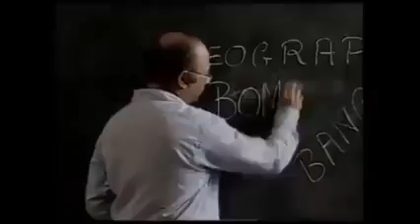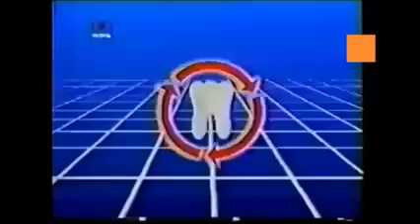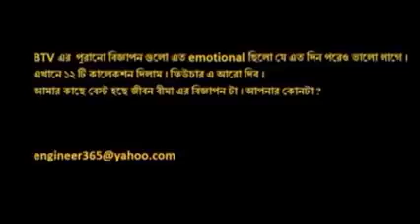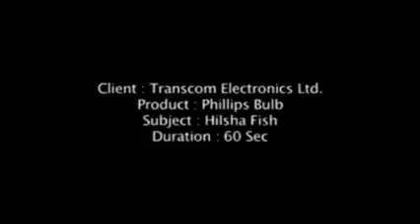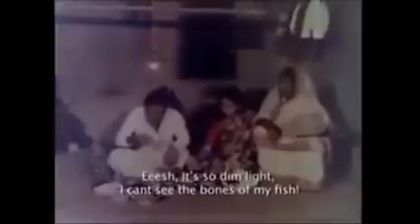বাংলাদেশের ৯০ দশকের টিভির এড Bangladesh old tv add